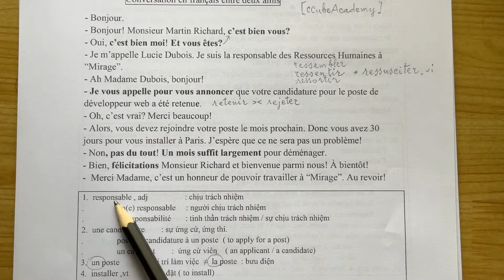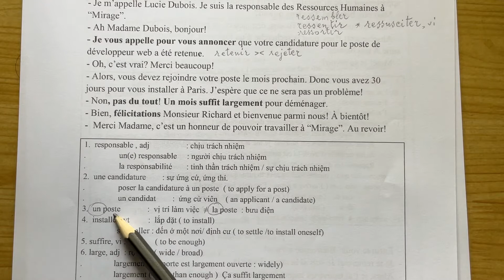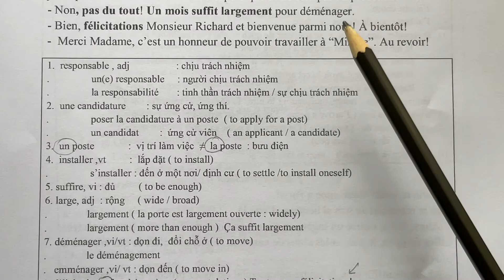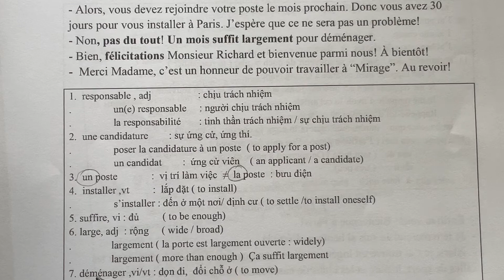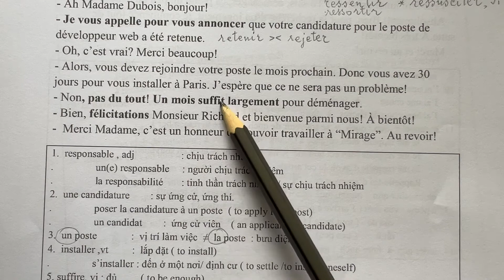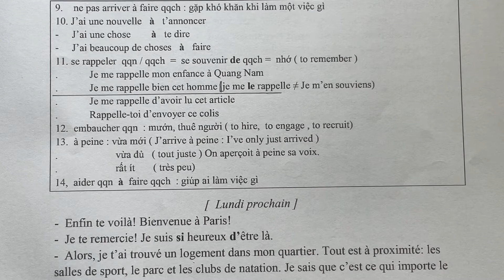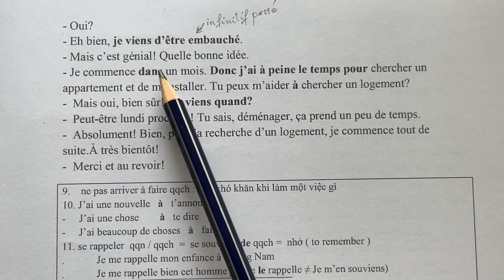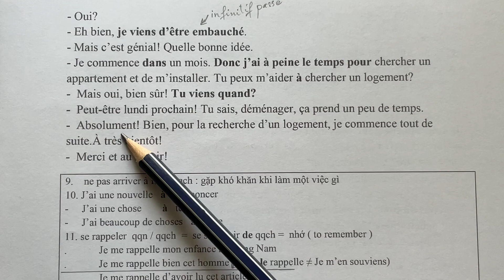Thực hành tiếng Pháp SƠ CẤP 2 - Bài 1- Conversation entre deux amis( phần 1 )